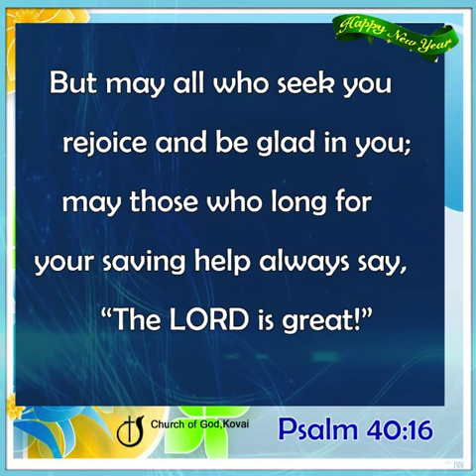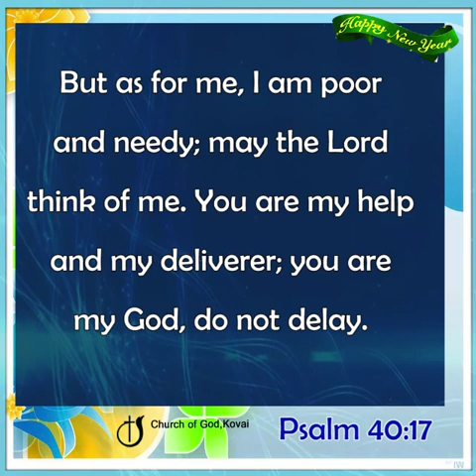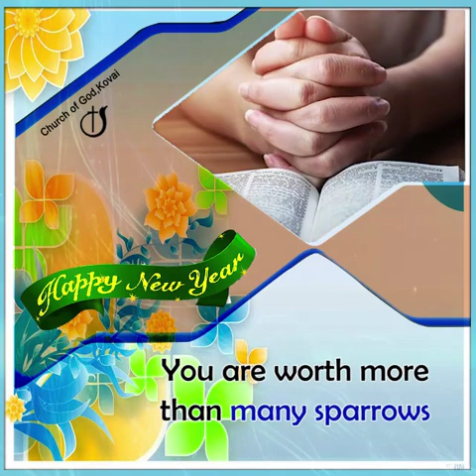BELIEVE THE LORD